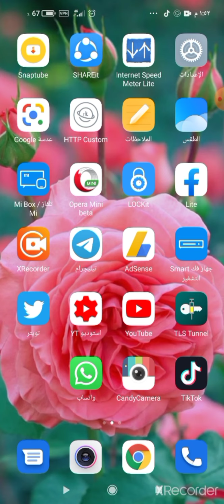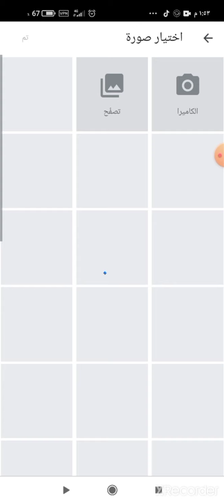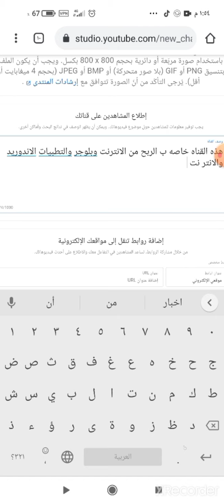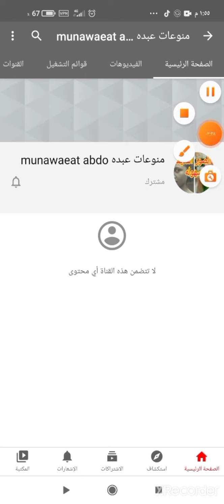انشاء قناه يتيوب ناجحه الدرس الاول